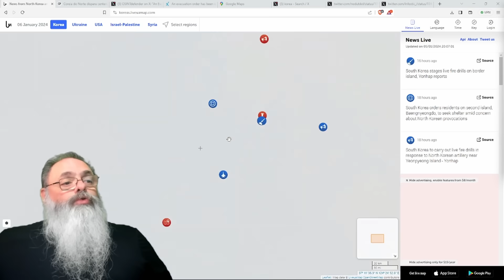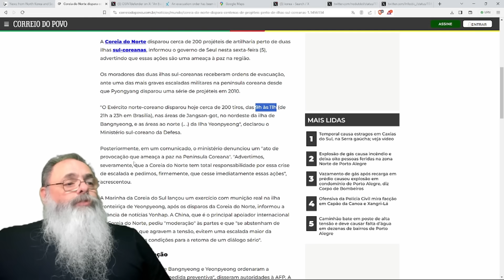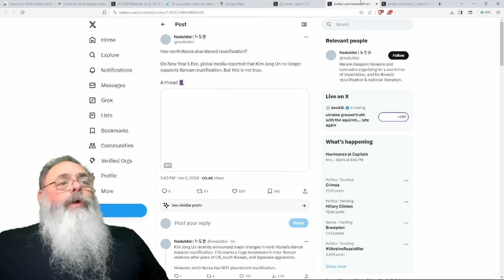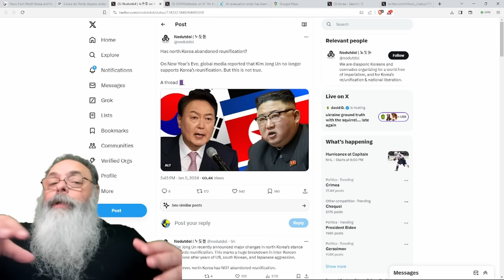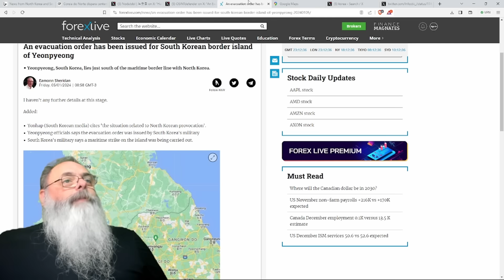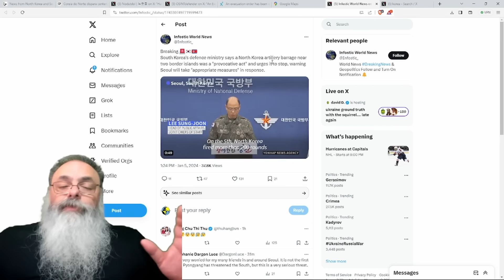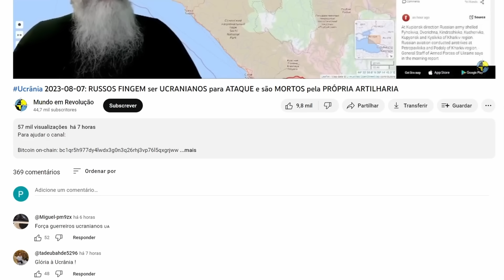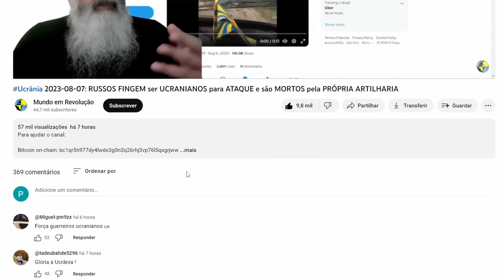Coréia do Sul 2024-01-05: CORÉIA do NORTE ataca ILHAS PRÓXIMAS à fronteira para TUMULTUAR REGIÃO